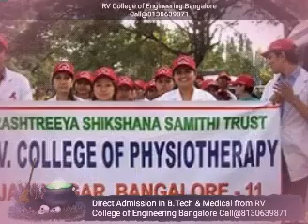/8130639871\How to get admission in RV College Of Engineering Bangalore(Course fee)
FOR DIRECT ADMISSION IN RV College Of Engineering Bangalore

About RV College Of Engineering Bangalore
The academic excellence at RVCE is reflected in its student's exemplary record in placements in the corporate and engineering sectors. RVCE has consistently maintained an excellent recruitment record. The graduates and post- graduates of RVCE have been recruited by some of the world's leading corporate, besides leading Indian companies. The sheer diversity of Indian economy and society, whose different shades are represented among the students and faculty, prepares the students to work in global multicultural corporations / industries with following agenda. To assist the development of graduates with balanced set of technical skills, interpersonal skills and with a positive attitude to life. To act as a nodal agency in the Institution for forging technology. alliance between the Departments of RVCE and the Industries. To act as a seamless conduit between the Industry and the Institute and provide quality technical manpower to suit every organizational need.

Please if you want to take direct Admission in this College please contact us@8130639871 we have a solution for you, we have a Management Quota seats available but it's a limited so contact us immediately.